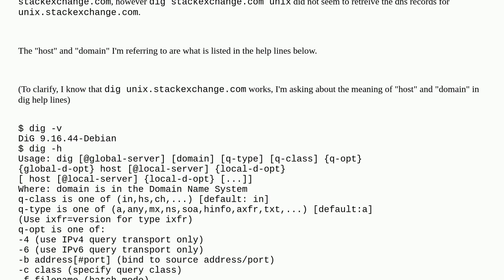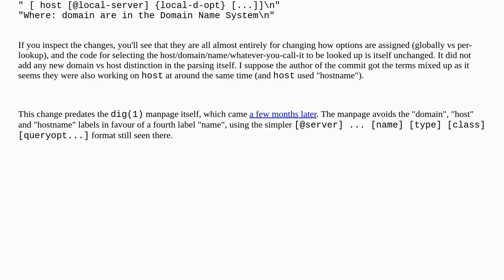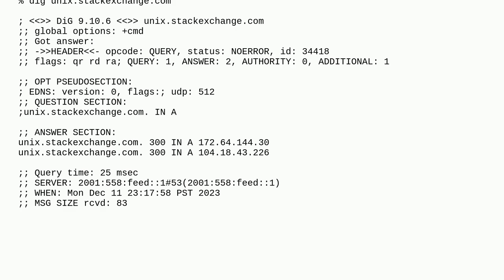Unix: What is the difference between host and domain in dig?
What is the difference between host and domain in dig?

A special thanks goes out to the awesome community

  dig dns